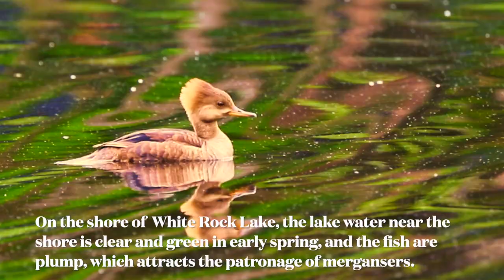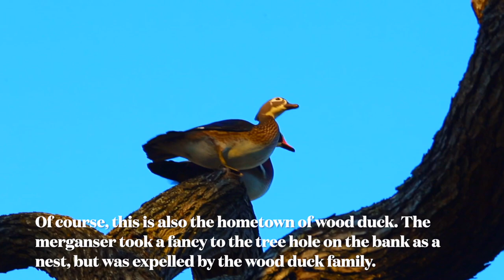Hooded Merganser Trip / Nature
The hooded merganser has a body length of 42-50 cm and a wingspan of 56-70 cm. It is the smallest teal in North America. Male and female are dimorphic. The drake is rather handsome, with a reddish-brown punk head with large white patches and a well-defined black border when the head feathers are ridged, changing to a simple white behind the eyes when resting Broadly striped; head similar to white-capped magpie-duck, but more spotted, generally slate-colored, with a combination of black, white, and brown feathers. Head, neck and mantle black; rump gray; tail dark brownish gray; throat, thorax, belly white. The sides of the chest are tawny or reddish brown with irregular black borders. The brown-flanked merganser is a migratory bird. It inhabits wetland environments such as open lakes and swamps. Its diet is carnivorous, and its main food source is aquatic animals. mode of reproduction
Pair formation in the merganser is rather indeterminate, with some birds arriving at the breeding ground already forming mates, but others still participating in courtship rituals and leading to the selection of other partners. The timing of the migration's arrival depends on the latitude of the area. The earliest is to arrive in the Great Lakes region of Missouri in February, and in British Columbia from late March to mid-to-late April, usually when the ice at the destination melts.
Look for Hooded Mergansers on small bodies of freshwater. In summer, these small ducks nest in holes in trees, often near freshwater ponds or rivers. For winter, they move to larger bodies of freshwater, marshes, and protected saltwater bays.